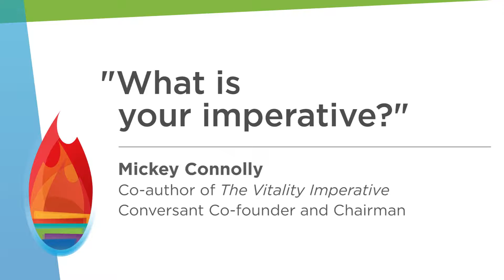What is your Vitality Imperative?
As you begin reading The Vitality Imperative, we encourage you to have a personal Vitality Imperative in mind to ensure that you are learning the skills necessary to making a meaningful difference in your leadership role.

TRANSCRIPT:

[MICKEY CONNOLLY]

To maximize the benefit you get out of the book it’s best to have real life in mind. So, we’re recommending that you pick your own Vitality Imperative, and it would have these characteristics:

One, it matters to you. This is not going through the motions, this is not sheer obligation.

It also matters to people that you care about serving.

It wants to be something that you’re not. already sure is going to go well, so pick something you’ve got a little worry about

It also needs to be something that requires the coordinated contribution of others. So, you really have to work on collaboration and connectivity.

We recommend it’s something that’s got measurable output. You can tell what bad looks like and what great looks like.

And when you put all that together you’ll be able to test everything in the book against real life. And we find that the results you produce in your own meaningful vitality imperative will be a way for you to remember for the rest of your life how to do it whenever you need to.